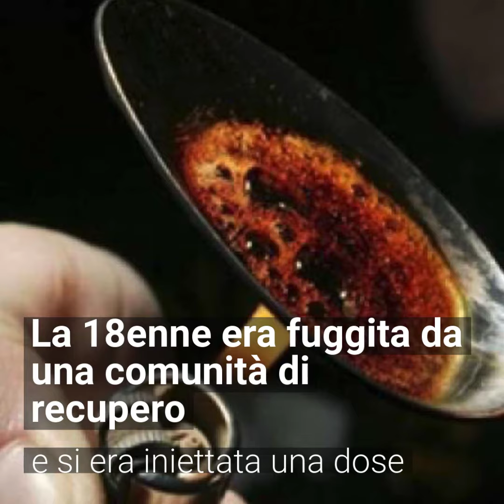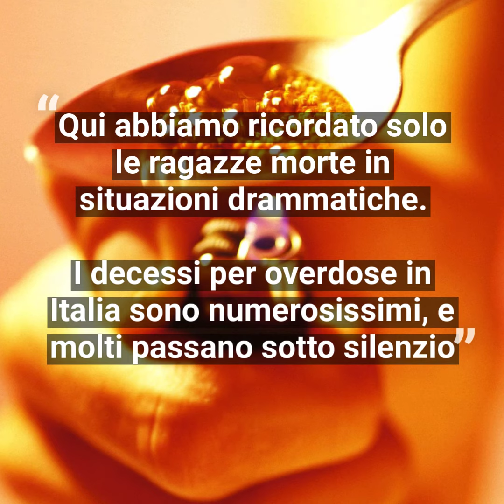Morire di droga a 16 anni, in Italia ormai è una strage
19 ottobre, Desirèe Mariottini viene trovata morta in uno stabile abbandonato

Aveva 16 anni e aveva assunto sostanze stupefacenti

Una storia di droga e di degrado, i cui dettagli sono ancora da chiarire

Una vicenda che ricorda altre morti di giovanissime in circostanze simili

Meno di un mese fa Alice Bros è stata trovata senza vita nei bagni della stazione
di Udine

A stroncarla, ad appena 16 anni, una dose letale di eroina gialla

L’8 giugno il cadavere di Sara Bosco è stato trovato in un padiglione
abbandonato a Roma

Aveva 16 anni ed è morta di overdose dopo essere fuggita da una comunità

A maggio il corpo di Amalia Voican è stato divorato dai topi

La 21enne era sparita da tempo e si era nascosta in uno stabile abbandonato per
drogarsi

A gennaio il cadavere seviziato di Pamela Mastropietro è stata trovato in due
valige

La 18enne era fuggita da una comunità di recupero e si era iniettata una dose

Lo spacciatore aveva abusato di lei prima che morisse. Poi è stata fatta a pezzi